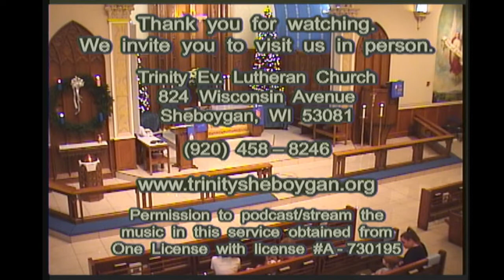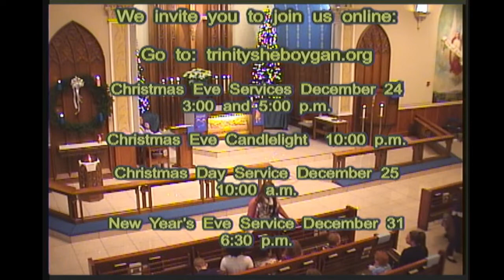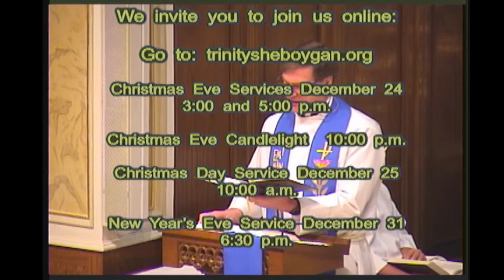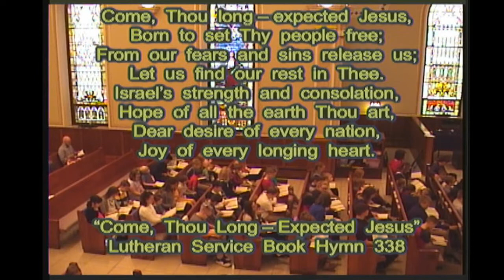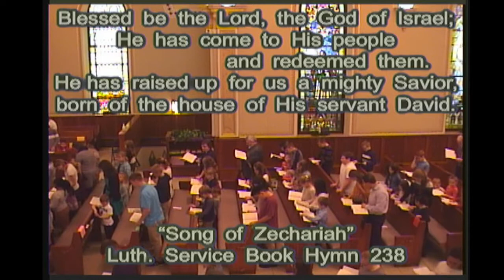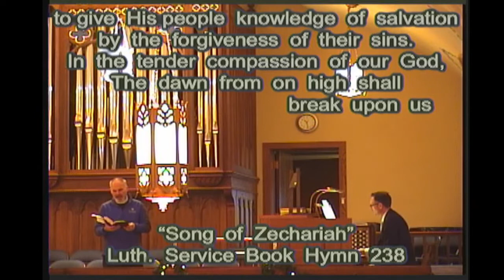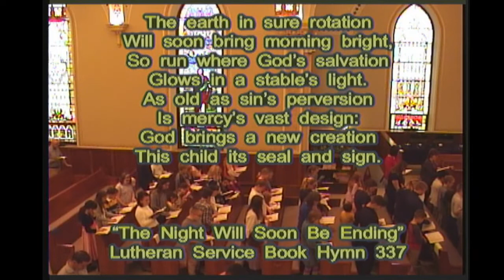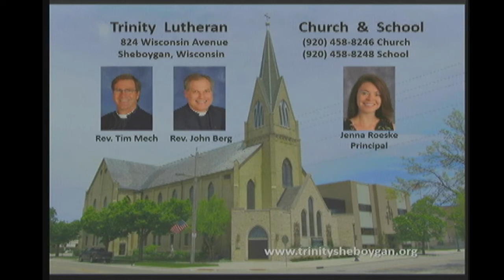December 15, 2021 Wednesday Advent Service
Wednesday Morning Service recorded December 15, 2021, 10:00 a.m. at Trinity Lutheran Sheboygan, WI